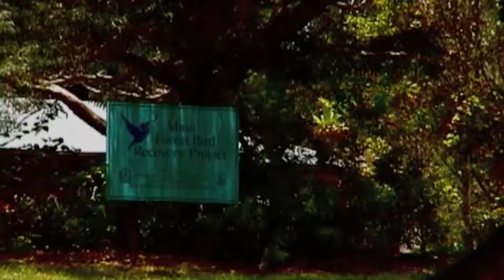Olinda Home 1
Hawaiian Music